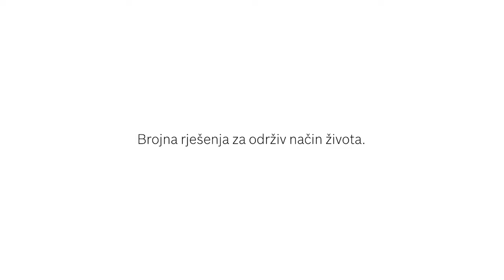Like a Bosch BIH TV 30s Sustainability R128 MIX1